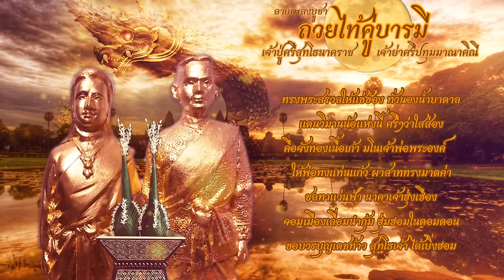ลายเพลงบูชา ถวยไท้คู่บารมี (ลิขสิทธิ์บ้านวังนาคราช)